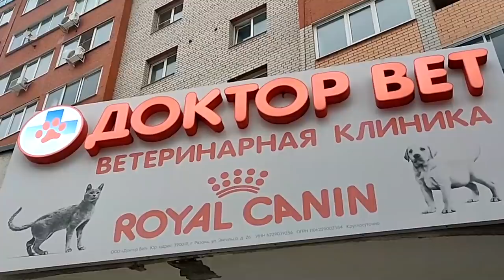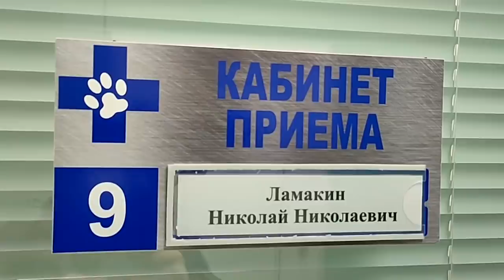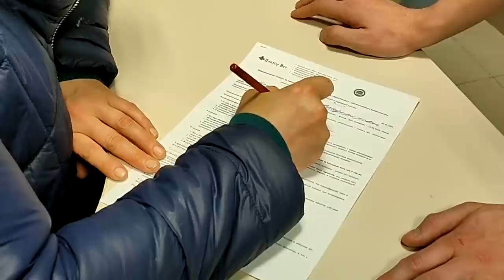То что доктор прописал. Срочные новости о Клёпе, Кире, Вене/What the doctor ordered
То что доктор прописал. Срочные новости о Клёпе, Кире, Вене
What the doctor ordered. Rescue online
Этап третий  Клёпа, Кира, Веня едут в Рязань
к опытному доктору Н.Н. Ломакину.
Дорогие наши друзья! Всем доброго времени суток!
Сегодня самые срочные новости из клиники!
До Рязани почти 350 км, холодно, скользко,
 но выбора нет.
Снова мы в дороге, снова в машине мчимся навстречу надежде!!!
Сегодня у нас новости о Клёпушке и первой операции на лапку.
Также сегодня у нас новости из клиники
с консультаций Кирочки и Вени!
Друзья, мы делаем всё возможное,
чтобы наши особенные детки получили
квалифицированную и самую скорую помощь.

Отзовитесь друзья, будем ли мы
 продолжать
спасать лапу Клёпе, жизнь Вене и Кире?!
Только все вместе
 мы можем
решить такую сложную задачу!

Благодарим КАЖДОГО откликнувшегося
на нашу боль и беду! Спасибо вам, друзья!
Спасибо, что вместе с приютом Твори Добро
Вы дарите ШАНС НА ЖИЗНЬ этим ушастым зверятам!
Благодарим всех, кто рядом!

Наши реквизиты:
Карты Сбербанка
Visa: 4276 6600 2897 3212
Visa: 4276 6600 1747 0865
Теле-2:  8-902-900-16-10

Мы проверили новую систему, деньги доходят отлично и без проблем:
1.Регистрация несложная, нужны телефон и почта. Полученный на телефон код ввести в нужное поле.
2.Чтобы  Правильно завершить Регистрацию, дождитесь прихода подтверждающего письма на  ВАШУ почту И ПРОЙДИТЕ по ссылке.
3. После подтверждения на почте - первый  денежный перевод
Данные получателя: MARIYA SEMYASHKINA
карты Сбербанка